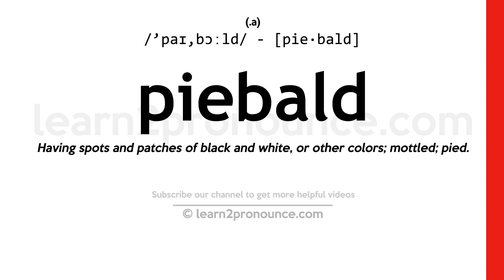Pronunciation of Piebald | Definition of Piebald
Piebald pronunciation | How to pronounce Piebald in English?
/`paɪ,bɔːld/
Meaning of Piebald | What is Piebald?
(adjective) having sections or patches colored differently and usually brightly
What is Piebald | Piebald meaning and definition?